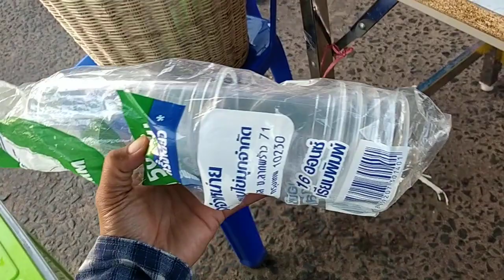อัพเดทยอดขายน้ำอ้อยหลังผ่านไป1ชั่วโมงครึ่ง